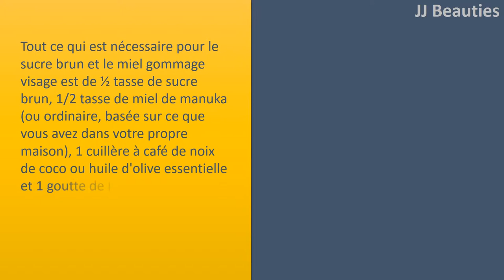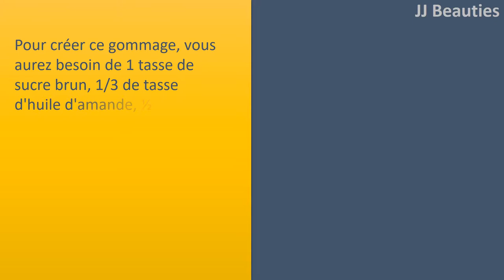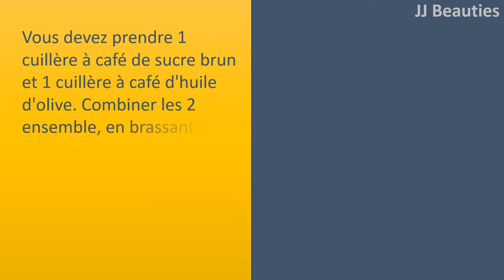Le sucre brun pour la peau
Miel et Sucre brun frotter.
tout ce qui est nécessaire pour le sucre brun et le miel gommage visage est de ½ tasse de sucre brun, 1/2 tasse de miel de Manuka (ou ordinaire, basée sur ce que vous avez dans votre propre maison), 1 cuillère à café de noix de coco ou huile d'olive essentielle et 1 goutte de l'huile que vous aimez (camomille, bergamote, bois de rose, de jasmin et de géranium sont parfaits).
Mélanger tous les ingrédients dans un bol.
Une fois que c'est fait, le mettre sur la peau et des massages à l'aide de mouvements circulaires.
Rincer le gommage à l'eau chaude, après, avoir une débarbouillette chaude et appuyez sur la peau.
Assurez
vous hydrater quand vous êtes fait.

la cassonade et l'huile d'Amandes gommage du corps.
Pour créer ce gommage, vous aurez besoin de 1 tasse de sucre brun, 1/3 de tasse d'huile d'amande, ½ cuillère à café d'huile de vitamine E et 1 cuillère à café d'arôme vanille.
Mélanger les composants dans un bol et mélanger complètement jusqu'à ce que vous recevez un bon mélange.
Lorsque vous avez terminé, la technologie non seulement sur votre douche sur votre corps.
Vous êtes en mesure de le stocker pendant environ 2 mois en le stockant dans un puits contenant hermétique.

l'huile d'Olive essentielle Gommage sucre brun.
Vous devez prendre 1 cuillère à café de sucre brun et 1 cuillère à café d'huile d'olive.
Combiner les 2 ensemble, en brassant bien.
Gardez en tête que d'ajouter de l'huile d'olive plus essentiel peut rendre drippy et dissoudre le sucre. En outre, l'ajout de pas assez d'huile peut rendre la sèche et rugueuse frotter la peau et causer des rougeurs.
Quand votre gommage est préparé, exfolier comme d'habitude.